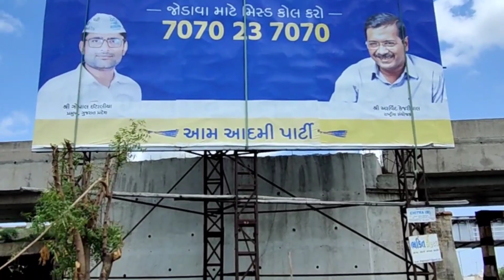નેશનલ હાઇવેનો સર્વિસ રોડ બન્યો સ્વિમિંગ પૂલ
સર્વિસ રોડ ઉપર એકથી દોઢ  ફુટ પાણી ભરાયુ.! રાહદારીઓ પરેશાન.